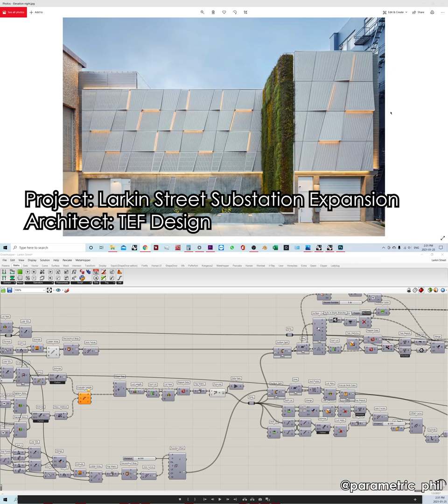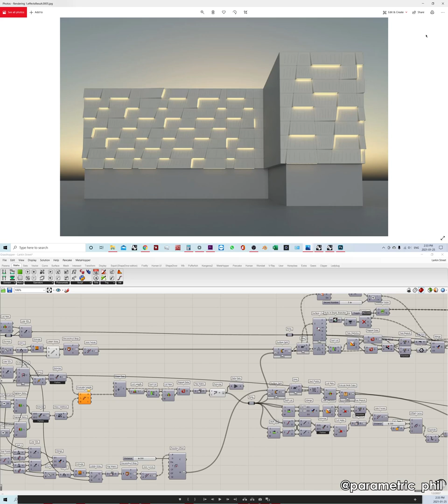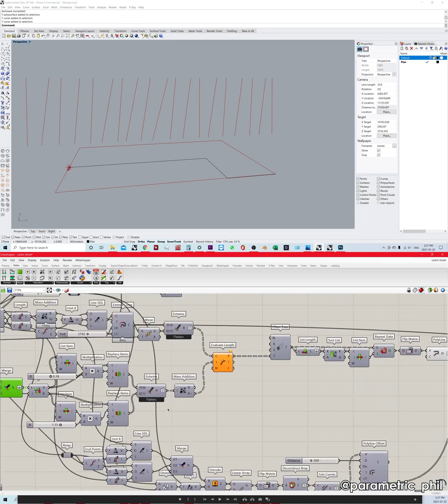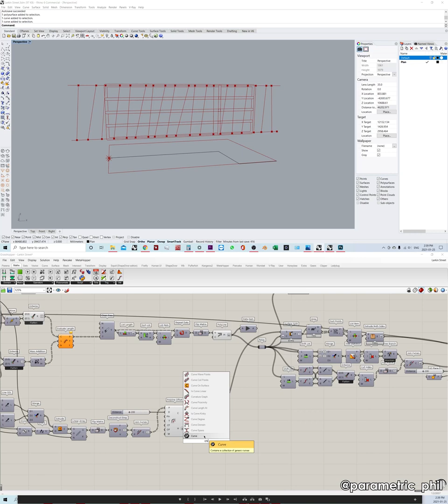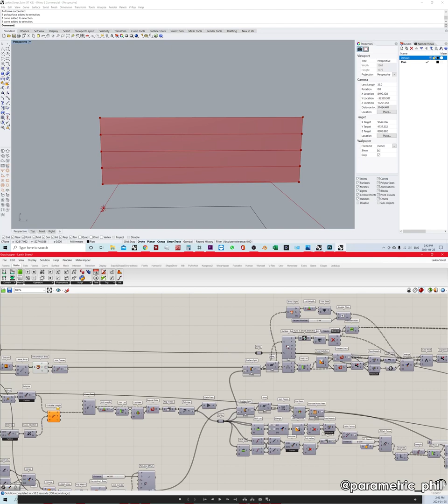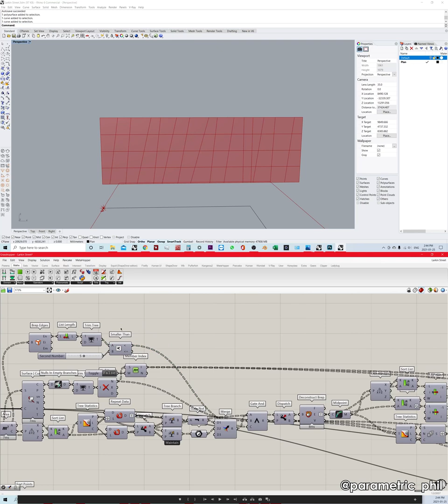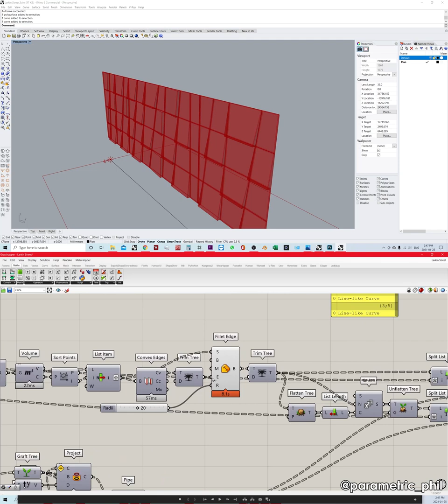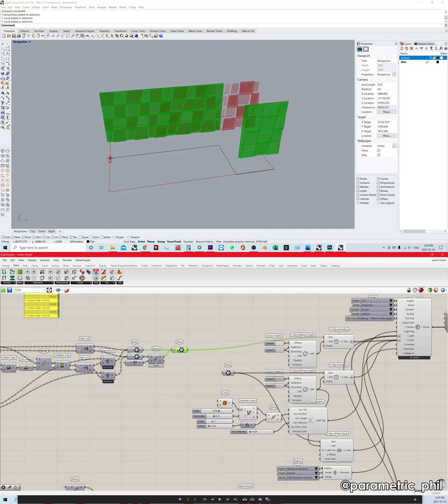Case study overview: facade design by TEF Design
Project: Larkin Street Substation Expansion
Architects: TEF Design
Year: 2018

To find specific command categories:
click "Open topic with navigation" at bottom of any command list webpage

Food4Rhino (tons of add-ons for GH and Plug-ins for Rhino)

Nick Senske on Youtube (Great GH videos from many years ago. I can't speak to his non-grasshopper content, but it's probably awesome.)